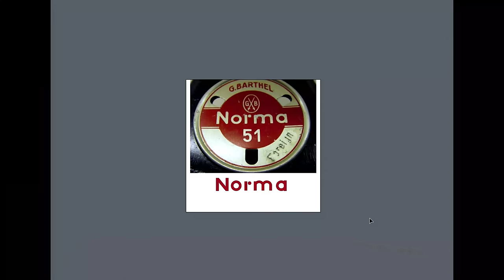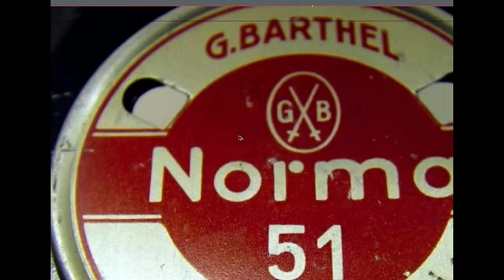Stylish Camping Stove Restoration - G. Barthel 1930s Norma 51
In this video, I restore an old rusty camping stove made in Germany in the 1930s.
More about the restoration process:
It was very challenging but rewarding. I learned a lot about camping stoves!
The little stove was in disrepair when I got it. The fuel tank was damaged; it had a considerable bent that required a lot of skill and patience to repair because I couldn't open it, mainly because it was in the shape of a sphere.
If you want to learn more about this antique German stove, I encourage you to watch this video.
When I saw it, even though I was shocked at how bad it looked, full of dents, bends, rust, and burn!
The most challenging part was the pipe that had a wick stuck inside. I've tried many methods off-camera to avoid extra work and extensive interventions. Still, unfortunately, nothing worked, so the final decision/chance to get it working again was to make a section and then solder it back together.
After removing the rust, the parts were painted with heat-resistant paint, and I polished all the beautiful brass parts. At the end of the video, I made a test so you can see how it works!

More about the camping stove:
It was manufactured by the famous Norma 51 (Barthel) company in 1936.

I hope I have caught everything, but if you have any questions, you can comment, and I'll get back to you!

Cheers! Johnny.